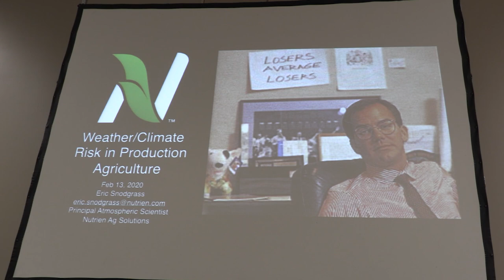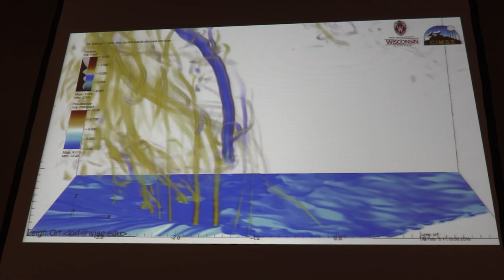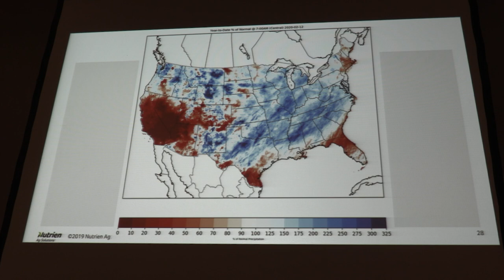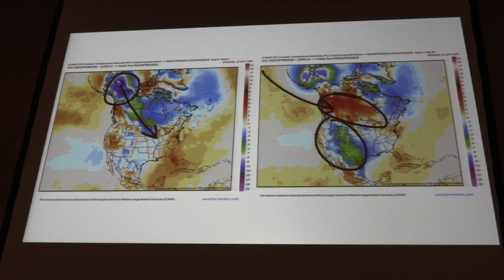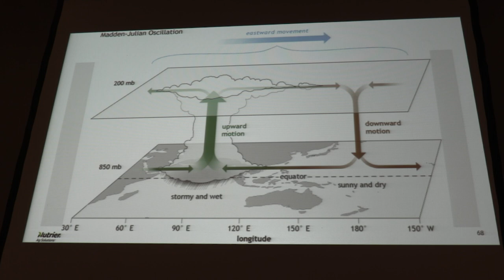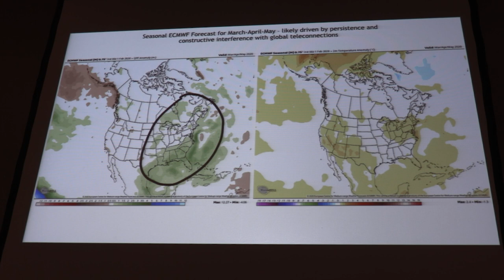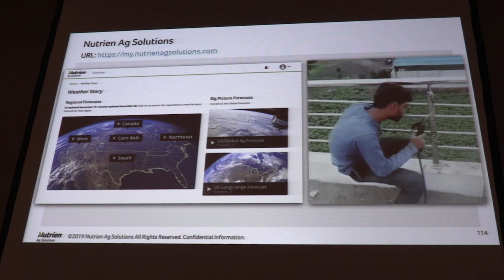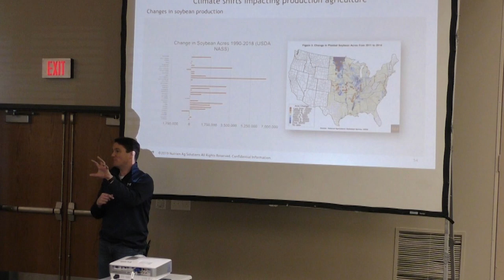Disruptive Weather: Consistency in Chaos - Dr. Eric Snodgrass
Dr. Eric Snodgrass, atmospheric Scientist, from Nutrien Ag Solutions, Illinois speaking about "Disruptive Weather:  Consistency in Chaos" at the 2020 Mitchell Soil Health Event at the Highland Conference Center in Mitchell, SD on February 13, 2020.